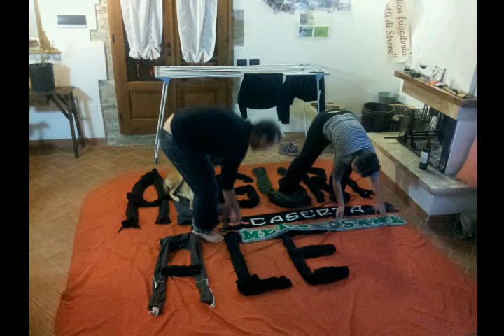Auguri in time lapse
Auguri per i quarant'anni di una grande amica. Ti vogliamo bene, presidè!